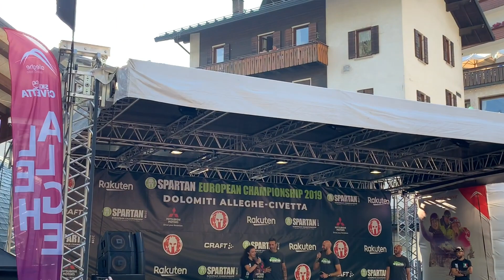Vlog Spartan Race Dolomiti Alleghe 2019 European Championship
Vuoi spaccare alla tua prossima Spartan o vuoi imparare di più su questo fantastico sport? Sei nel posto giusto

💪 ALLENATI CON ME - tu ci metti il sudore, io la tecnica, insieme arriviamo al risultato. Una gara da paura

⭕Non sai cos'è una Spartan Race?

🔥VISITA IL BLOG per nuovi articoli, recensioni e risposte riguardo allenamenti, attrezzatura e spartan race

🎧Sei in palestra o in viaggio? Ascolta il mio podcast 👉

Oggi vi presento "the horsewoman" Ravani, una delle più forti giovani atlete italiane. Una grande voce femminile ospite per questo episodio.

Se vuoi preparare la tua prima Spartan o la tua prossima OCR o vuoi migliorare la tua OCR PERFORMANCE scrivimi a:

Alla prossima Spartan, Aroo!